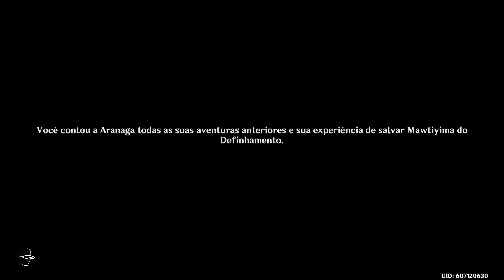Genshin Impact Lembranças de Aranaga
ATENÇÃO MUDANÇAS NO CANAL
Novas regras estão sendo estabelecidas para garantir uma comunidade mais saudável

Fala galera, eu sou Ton adoro os games e procuro sempre trazer um bom conteúdo para que todos possam se divertir.

*Gosto dos jogos de:
Ação, Aventura, Luta, RPG/Estratégia, Corrida e FPS

*Para quem ainda não acompanha a Live, faço o convite para conferir e participar tenho certeza que irá gostar.

*Algumas informações úteis:
Facebook, instagram e Twitter @tonjogando

Twitch.tv/tonjogando
Facebook.com/tonjogando

*Doações:
Doações PicPay @tonjogando

Colabore com o canal e os canais parceiros. Obrigado.